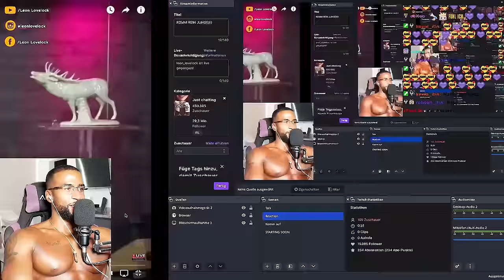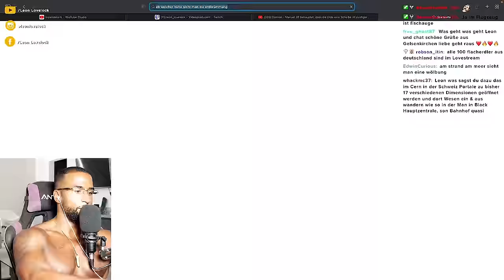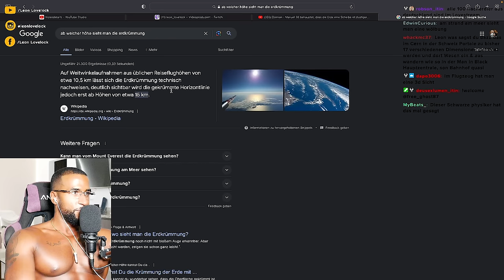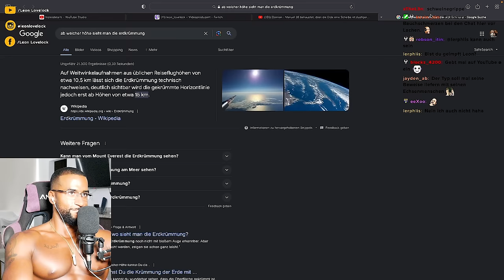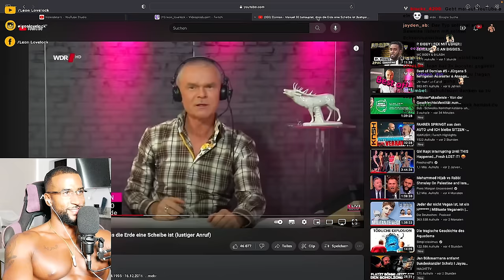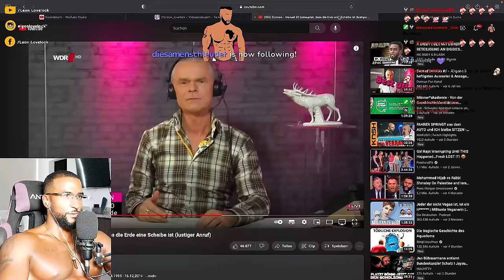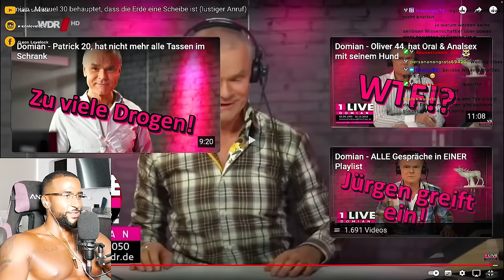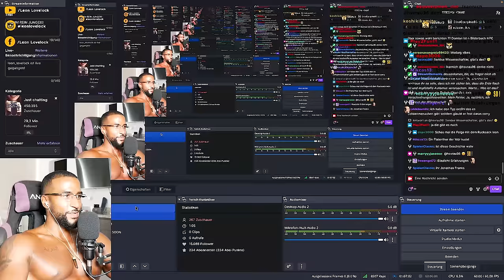DOMIAN AM LIMIT über FLACHE ERDE & ECHSENMENSCHEN 😅 [DOMIAN] REACTION - Leon Lovelock